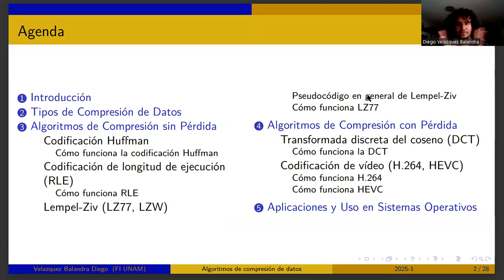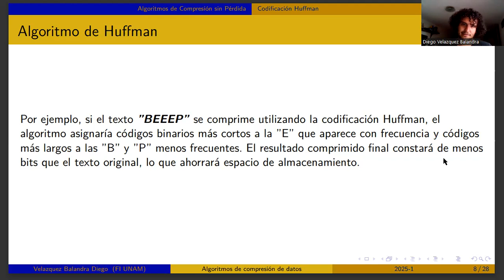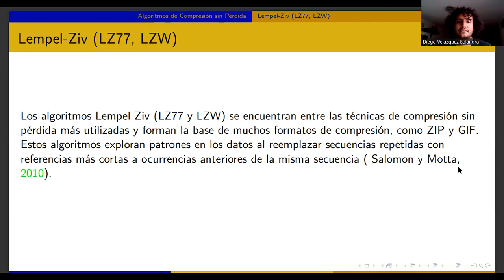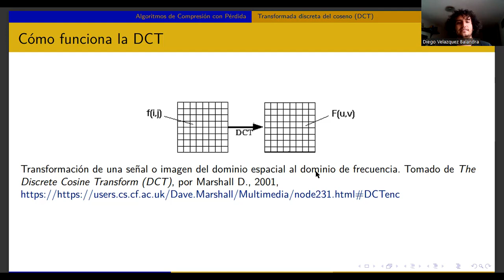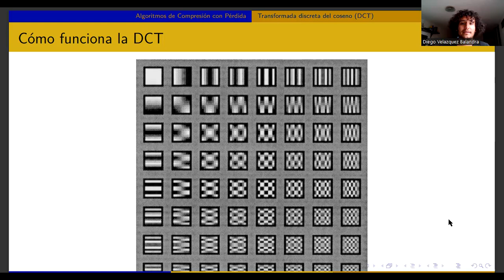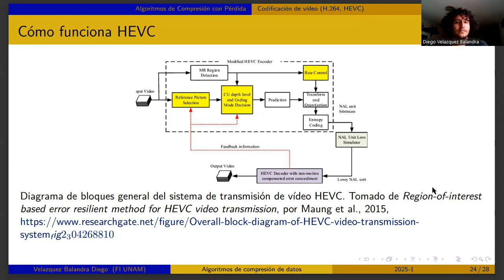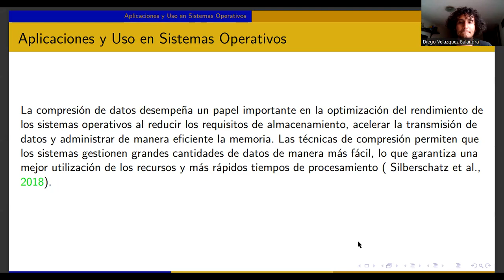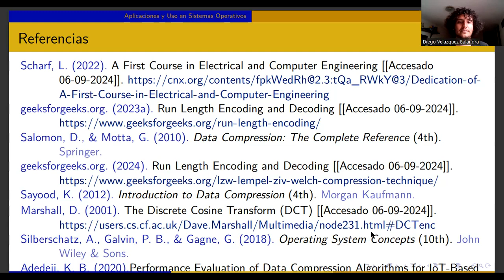Algoritmos de compresión de datos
Exposición realizada por el alumno Diego Velázquez Balandra, semestre 2025-1.
(entrega extemporánea)